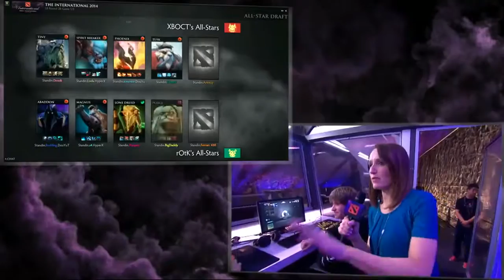Dota 2-the international 2014(Team rotk VS team XBOCT) | dota guide | Dota 2 games play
dota guide

Dota 2 is a 2013 multiplayer online battle arena video game and the stand-alone sequel to the Defense of the Ancients (DotA) Warcraft III:
Reign of Chaos and Warcraft III: The Frozen Throne mod. Developed by Valve Corporation,
Dota 2 was released as a free-to-play title for Microsoft Windows, OS X and Linux in July 2013,
concluding a Windows-only public beta testing phase that began in 2011.
The game is available exclusively through Valve's content-delivery platform, Steam.
Dota 2 is played in discrete matches involving two teams of five players,
each of which occupies a stronghold at a corner of the map.
Each stronghold contains a building called the "Ancient",
which the opposite team must destroy to win the match.
Each player controls a "Hero" character and focuses on leveling up, collecting gold,
acquiring items and fighting against the other team to achieve victory.
dota
dota 2
dota gameplay
dota guide
guia dota 2
dota 2 guia
dota español
dota highlights
dotacinema
purgegamers